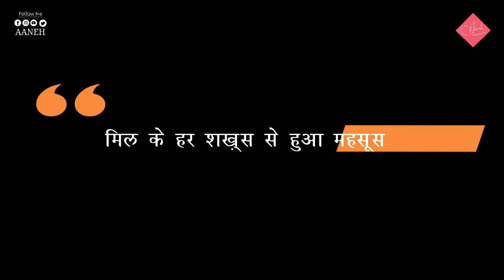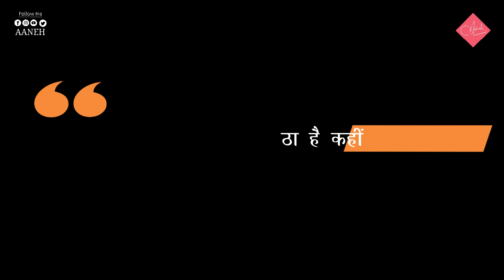Ye Gham Kya Dil Ki Aadat Hai जौन एलिया का मरने से पहले का मुशायरा | Poetry Episode Jaun Elia।Aaneh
नयी कलम' उन नए हस्ताक्षरों को मौका देने का प्रथम प्रयास है जो कि अपनी लेखनी को विकसित करने के पथ पर अग्रसर हों, जो अपने आंतरिक भावों को कलम, कागज़ और स्याही से एक नया आयाम दे सकें।

सुमित्रा नन्दन पंत जी ने कहा है, " वियोगी होगा पहला कवि, आह से उपजा होगा गान। उमड़ कर नयनों से चुप चाप, बही होगी कविता अंजान।”
उसी प्रथम आँसू को सहेज लेने का संकल्प है हमारा..

"A poet is a person who pours out the soul into the form words and expresses his best"  Shashikant singh "anneh" Is one of them and has always proved the worth of the talent he has Right from performing into IITs and various events, his work has always been appreciated and adored by many of his fans.  Shashikant singh "aaneh" has performed in many states all over... The prime focus of his work has always been the voice of youth  Covering various IITs and NITs and number of technical non-technical colleges he's performed to his level best.  You may be follow mr.AANEH on followingh links.